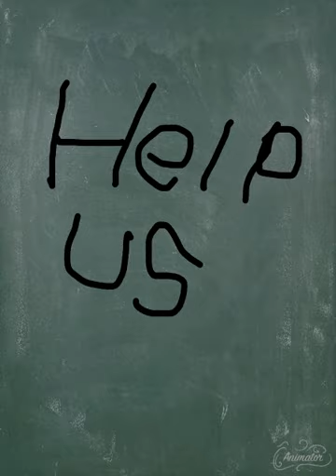watch this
lolololok